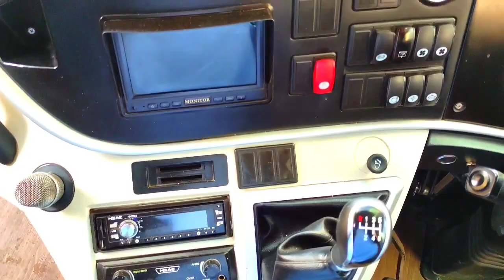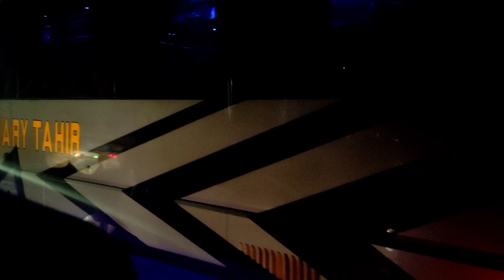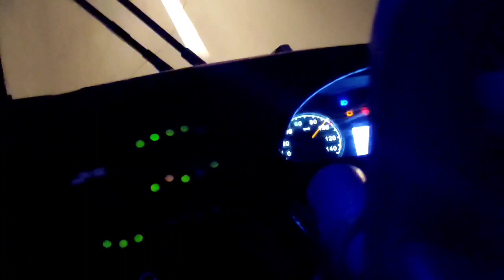Waraich Express YutongMaster Full Review New Model !ShaniVlogs